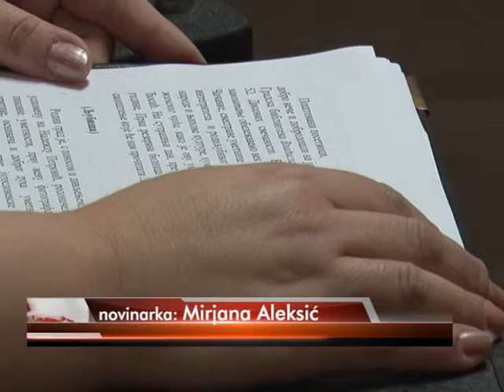04 04 NADEZDA I DIS